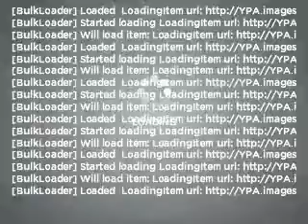2004 Dodge Ram 1500 - Roseville CA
Year: 2004
Make: Dodge
Model: Ram 1500
Trim: 1500
Engine: 5.7 liter 8 cylinder 16 valve
Transmission: Automatic
Color: Atlantic Blue Pearl
Mileage: 79525
Address:
650 Auto Mall Dr